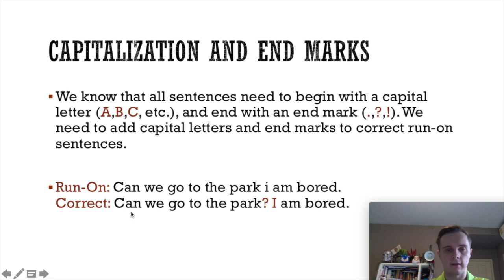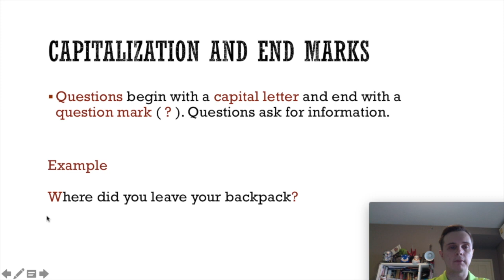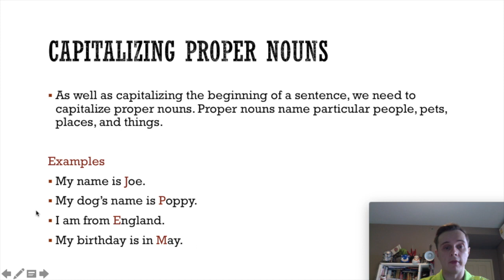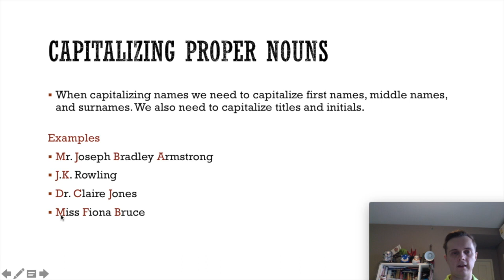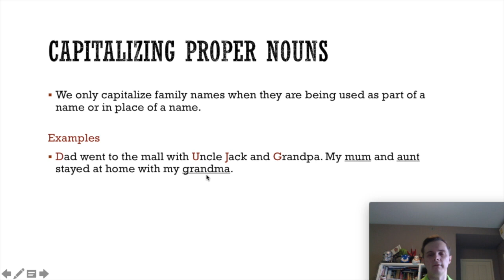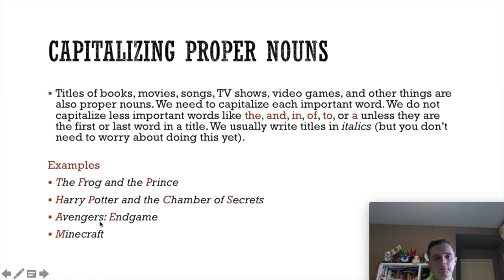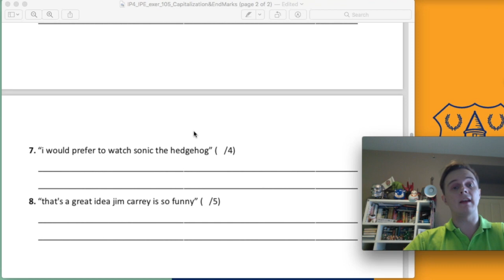IP4 Online English Lesson - Chapter 5 Lesson 1 - IP4_IPE_vdo_105_Capitalization&EndMarks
Chapter 5 - Capitalization & Punctuation
Lesson 1 - Capitalization and End Marks Recap